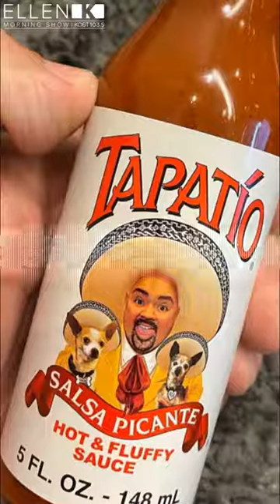Tapatío: Stop Selling Your Hot Sauce Sporting A Stereotypical Mexican “Sombrero”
SAN FRANCISCO, Aug. 7, 2022 /PRNewswire/ -- California resident Richard H. Davis, a consumer watchdog, has started a Change.org petition to boycott the hot sauce maker “Tapatío”. Davis wants to see the “Sombrero” wearing Tapatío Man “exit stage right”. Tapatío is an American hot sauce produced in Vernon, California. It is popular mainly in the United States, predominantly among Mexican American communities. The product is named after a derogatory term used to describe someone from Guadalajara, Jalisco, MEXICO – which is where the company's founder Jose-Luis Saavedra emigrated from. The sketch is an artist's depiction of a Tapatío charro," a traditional Mexican horseman. The lighter skin and blue eyes also depict the common features of people who live in the highlands of Jalisco. Now, Comedian and Actor Gabriel "Fluffy" Iglesias is the first “Chicano” to be featured on the Tapatio hot sauce bottle, complete with his two “Taco Bell“ chihuahuas celebrating the brand's 50th birthday.

How long will it take for U.S. companies to detach themselves from Racist Brands? Davis believes the “Denazification” of racist brands could take over a decade or two, unless we boycott their products, racist ideology is alive and well in America. It's no coincidence that racist rhymes with fascist. According to Davis; Quaker Oats, a division of PepsiCo, recently retired their racist brand “Aunt Jemima”. Frito-Lay, another PepsiCo brand responding to a lawsuit from The Mexican American Anti-Defamation Committee, retired their Frito Bandito in 1971. Speaking in broken Tex-Mex and robbing unsuspecting gringos, the Frito Bandito cartoon mascot turned out to be a caricature drawing of Francisco "Pancho" Villa, the notorious bandit and bank robber and revolutionary who robbed a Wells Fargo Express train in 1913, then secretly struck a deal to sell most of the loot back to the original owners. Land O’Lakes decided to remove the Native American butter maiden from their packaging, due to outrage from some Native Americans tribes. Sara García, known as the grandmother image on Nestle’s Abuelita Mexican Chocolate packaging for over 40 years has been removed on the U.S. versions.

About Richard H. Davis

Richard H. Davis is a prolific inventor and entrepreneur and a United States Merchant Marine and combat veteran. As a yacht-delivery skipper during the United States Invasion of Panama, Davis ended up in the crossfire and tells his story in his unpublished manuscript “Sailor of Fortune”, that chronicles his adventures at sea and land on the Motor Vessel Kamillian. In addition Davis is a photojournalist for Soft Drinks International Magazine in Britain. Davis has appeared on such national and regional media broadcasts including CBS News, NBC News, Fox News, and ABC News, and in The New York Times, and many others.

About Change.org

Change.org is a worldwide petition website, based in California, US, operated by the San Francisco-based company of the same name, which has over 400 million users and offers the public the ability to promote the petitions they care about to potential signers, including 196 countries which are "creating change" in their communities. Designed to raise awareness within communities to influence "decision-makers" at the highest levels of governments, leading organizations use the website to advance their causes and mobilize supporters.

SOURCE: Richard H. Davis